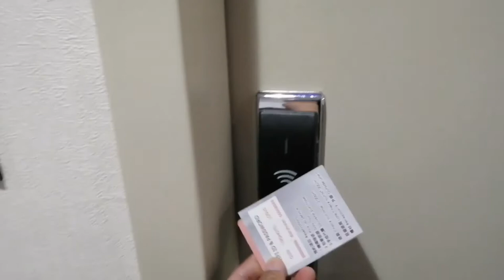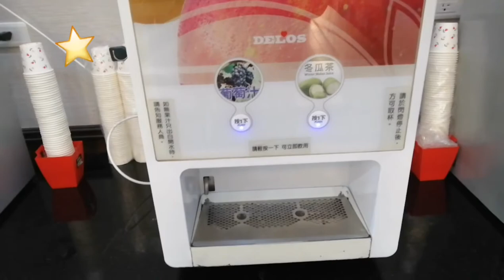Diary Of Ximen Hotel Room Tour And Review - Taipei Taiwan | Hotel Accommodations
The hotel is set in the lively shopping district of Ximending, this informal hotel is a 4-minute walk from Ximen subway station and a 6-minute walk from the Red House, a landmark 8-sided building with a teahouse and markets.  It features eclectic accent walls, the relaxed, individually decorated rooms offer free Wi-Fi, flat-screen TVs and minifridges, as well as tea and coffeemakers. Family rooms sleep up to 4 guests.  Breakfast is served in a casual buffet restaurant. Other amenities include a TV lounge and a terrace.